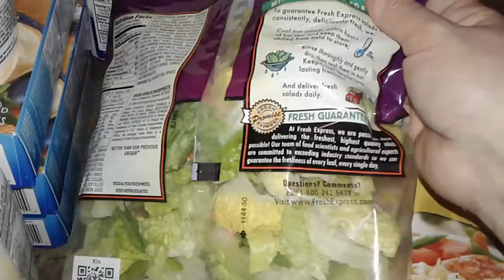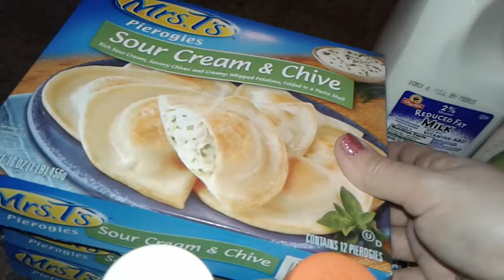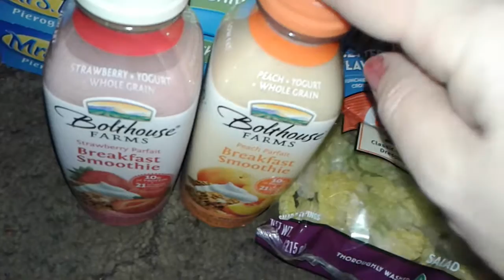Shop rite grocery haul